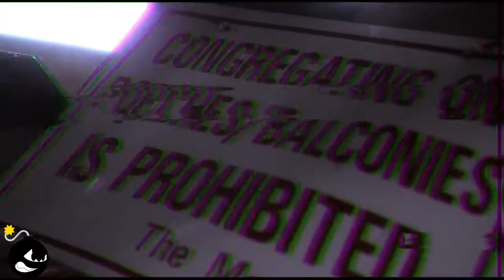A.T.M - Hidden Truth